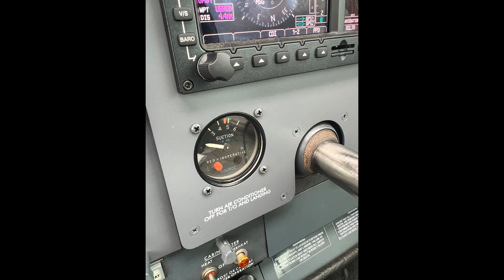The continuing saga of the T310R vacuum test and, intercepted by a follower!